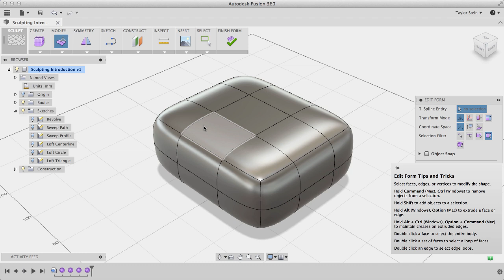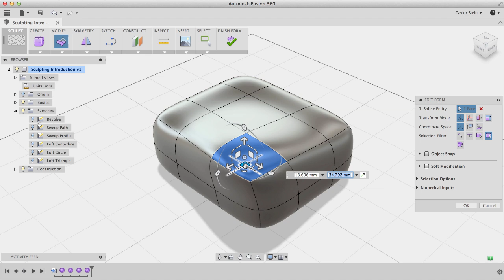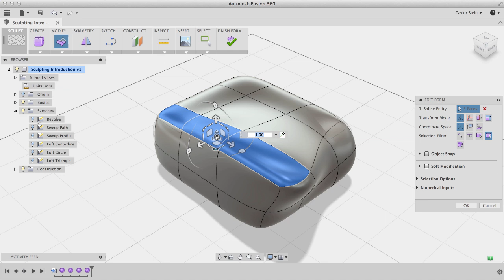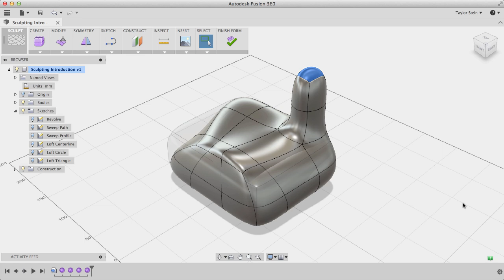03 Sculpting Part2